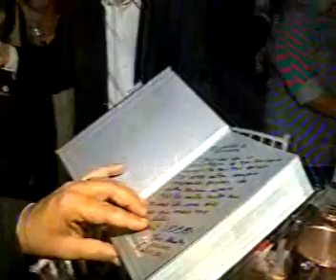Especial Sociedade Pernambucana Parte 3.wmv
Especial Sociedade Pernambucana para o Programa João Alberto - Parte 3